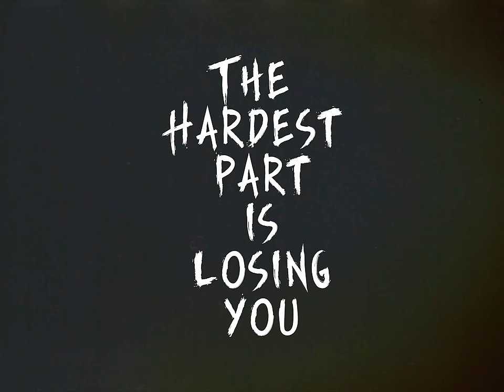Eclipse - "The Hardest Part Is Losing You" - Official Music Video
Music and Lyrics:  Erik Martensson, Magnus Henriksson & Victor Crusner
Produced, Mixed & Mastered by Erik Martensson for MASS DESTRUCTION PRODUCTION

Director: Aurora Alänge
DOP: Fredrik Bäckar
1st Assistant Camera: Waldo Calavera
2nd Assistant Camera: Jack Machio
Editing: Victor Crusner & Calle Thorén

Lineup:
Erik Mårtensson – Vocals
Magnus Henriksson – Guitars
Philip Crusner – Drums
Victor Crusner – Bass